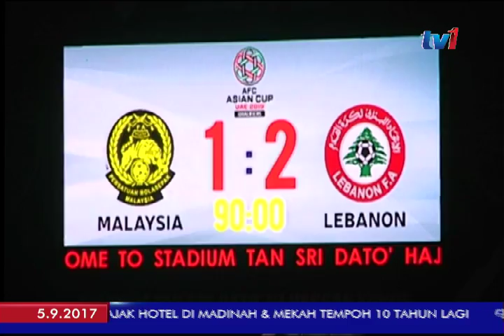BOLA SEPAK PIALA ASIA 2019 – PASUKAN MALAYSIA AMAT MEMERLUKAN KEMENANGAN [5 SEPT 2017]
Turun beraksi dalam perlawanan kedua pusingan pertama kelayakan kumpulan B Piala Asia 2019, skuad Harimau Malaya amat memerlukan kemenangan bagi mengukuhkan kedudukan.

Untuk ini secara dasarnya, setiap pemain perlu mengambil semangat kemerdekaan dan kejayaan kontijen negara yang muncul juara keseluruhan Sukan Sea ke-29 sebagai azimat mencapai tiga mata penting.